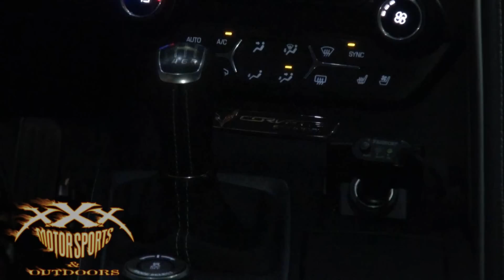SEXY GIRL in 2014 CORVETTE STINGRAY!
After putting a few break-in miles on her new Z51 C7 Corvette, Miss Ungrateful (Pattie) is having a blast cruising around on the streets. Her and the car make an amazing pair!

Guest appearance - Charitie Wright (Mustang).

Background audio is "Feeling Dark" (Behind The Mask) by 7OOP3D. All licensing held by 7OOP3D.